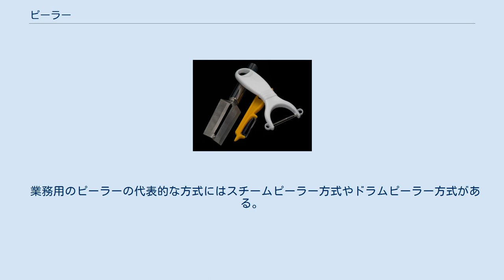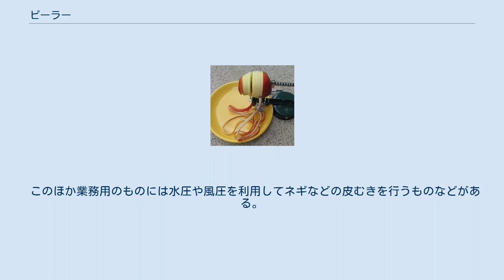ピーラー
ピーラー（peeler）とは、野菜や果物などの作物・調理物を回転させながら、自動または手動で刃を押し当て皮むきを行う調理器具。
語源は、「皮をむく」という意味の英語の動詞 "peel"。
 ピーラー 手動のピーラーにはT字型やI字型などの種類がある。
 T字型（もしくはY字型・U字型）のピーラーでは先端に差し渡すように刃が取り付けられている。
この刃を皮をむこうとする材料の表面表面に押し当て、皮を削ぎ落とす。
刃の形状がある一定以上の厚みには食い込まないように工夫されているので、包丁などを使う場合に比べ、簡単に一定の薄さでスピーディーに削ぎ落とすことができる。
刃は左右対称に取り付けられている製品が多いが、斜め方向に若干鋭角に取り付けられている製品もある。
また、刃はステンレス製のもののほか、セラミック製のものもある。
Y字型もしくはU字型のピーラーは、皮むきだけでなく刃の形状の工夫により、千切りなどを行えるものもある。
 このほか食材を回転させながら側面から皮を削ぎ落とすP字型のピーラーもある。
 アップルピーラー（→全景） リンゴ用のアップルピーラーなど、回転式のものもある。
リンゴの芯の部分に軸を取り付けてハンドルを回転させることで、皮を取り除くことができる。
 パイナップル用のパインピーラーのように上から押さえつけることで、皮を削ぎ落としながらドーナツ状にカットされる器具もある。
 業務用のピーラーの代表的な方式にはスチームピーラー方式やドラムピーラー方式がある。
 給食施設などで使用される球根皮むき機では投入したジャガイモなどの調理物の摩擦で皮を除去する。
 このほか業務用のものには水圧や風圧を利用してネギなどの皮むきを行うものなどがある。